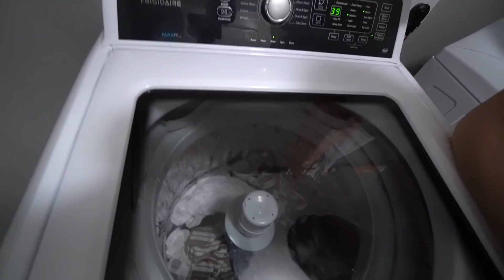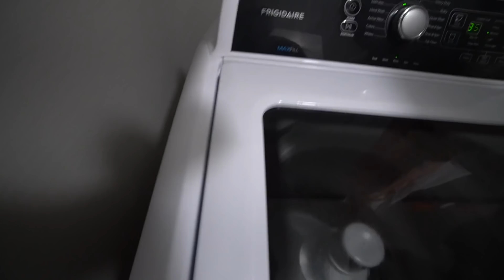QUEBRO NUESTRA LAVADORA!!! 😖💦